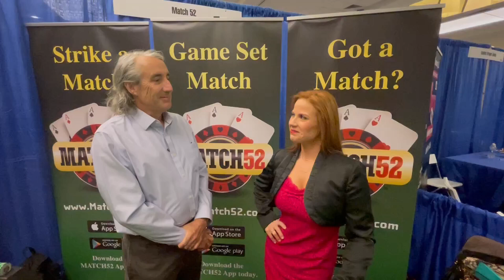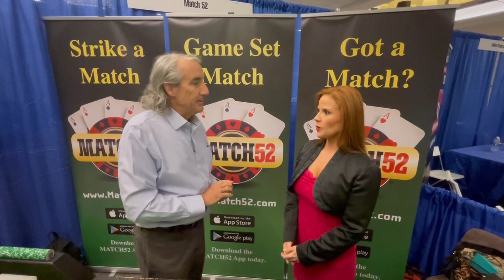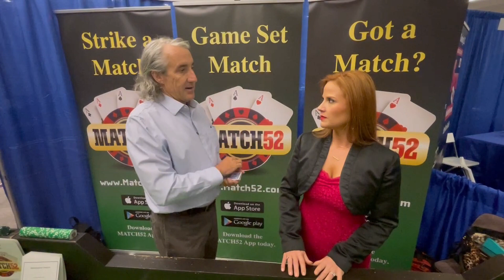Magic Trick with Angela #3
In this magic trick, Mike reveal's Angela's card by counting down unrelated numbers chosen by Angela.